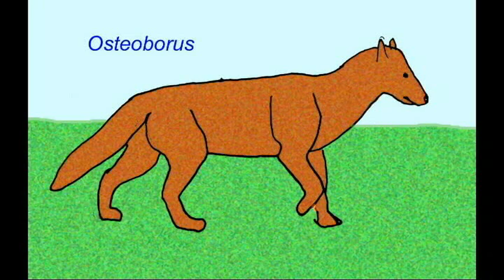PLJOURNAL11: VARIATION IN CANIDS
VARIATION IN CANIDS